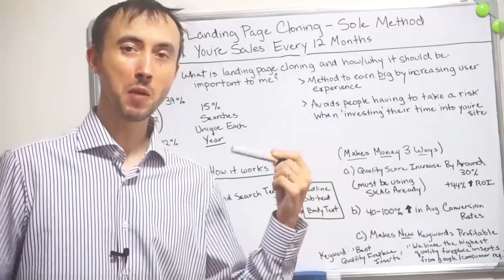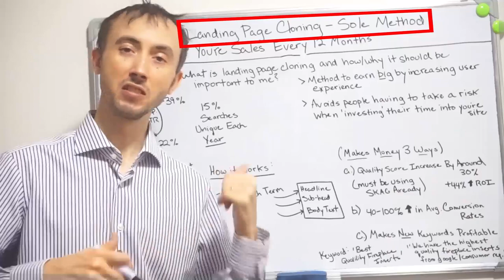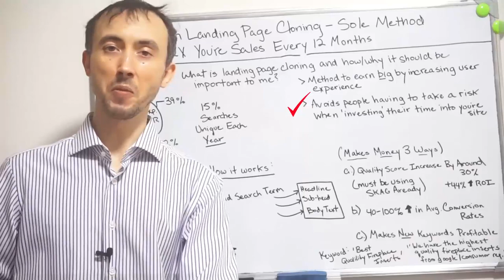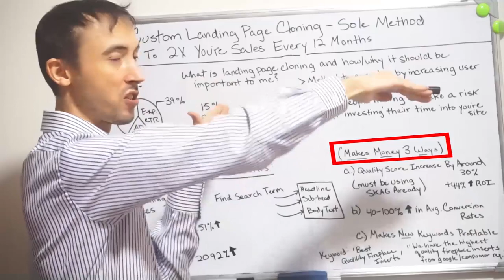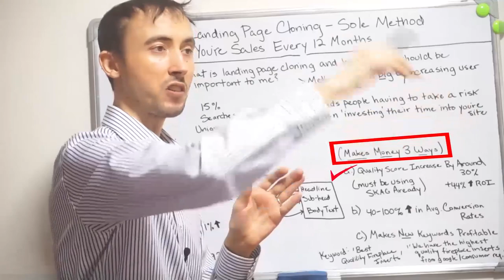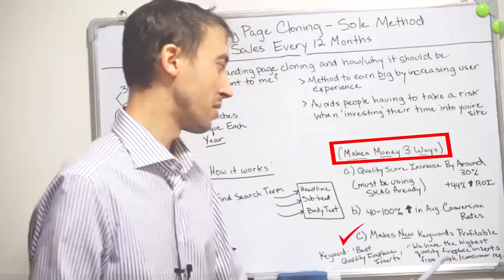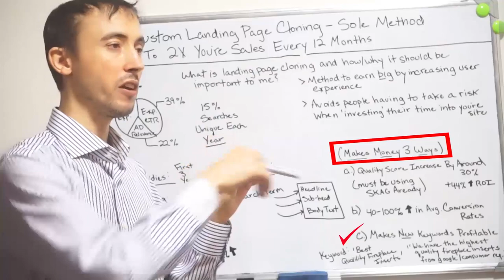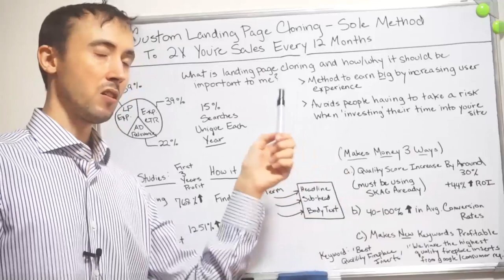Custom Landing Page Cloning - Sole Method To 2x Your Sales Every 12 Months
Making a copy of your landing page is not only easy - its profitable!  Take your landing page and start making money by tomorrow with what you already have right now.

Timestamps

5:11 What is landing page cloning and how  / why it should be important to me
7:16  Method to earn big by increasing user experience
8:13 Avoids people having to take a risk when investing their time into your site
10:59 Make money 3 ways
13:17 Quality score increase by around 30%
17:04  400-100% in average conversion rates
17:56 Makes new keywords profitable